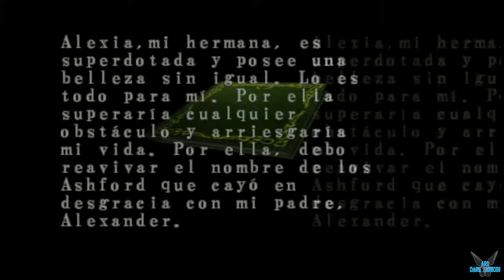Resident Evil Code Veronica X "Aparición de Alexa Ashford" [RESIDENT EVIL][PS4] #7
a Resident Evil Code Veronica X "Aparición de Alexa Ashford" [RESIDENT EVIL][PS4] #7

Tres meses después de los acontecimientos de Resident Evil 2 y Resident Evil 3, en enero de 1999, la historia comienza con Claire Redfield infiltrándose en la base de París de Umbrella, en la búsqueda de su hermano, Chris Redfield. Tras ser perseguida por el equipo de seguridad, es hecha prisionera por Rodrigo Juan Raval y enviada a una prisión y base de entrenamiento de las fuerzas especiales de Umbrella en la isla Rockfort, propiedad de Umbrella, y en concreto de la familia Ashford, una de las familias dueñas y fundadoras de la compañía.

Sin embargo, poco después de su encarcelamiento, la isla es atacada por un equipo especial bajo el comando Albert Wesker quién contamina deliberadamente a los cuerpos militares de la isla con el T-Virus. Rodrigo libera a Claire sin haber otra opción en la ahora desolada isla, y ella en agradecimiento lo ayuda con sus heridas

Plataforma: PS4

Steam: EnishiYu
PS4 : Enishiyu
Wii U: Ryuuzaki007
3DS Codigo amigo: 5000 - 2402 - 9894 (Ryuuzaki)

"Resident Evil Code Veronica X"
"Resident Evil"
"Zombis"
"Saga Resident Evil"
"Claire Redfield"
"Steve"
"Albert Wesker"
"Chris Redfield"
"Alfred Ashford"
"Alexia Ashford"
"Escopeta"
"Ametralladora"
"Shadow Puzzle"
"Biohazard"
"Serie D"
"Survival Horror"
"Umbrella"
"Resident Evil"
"Aru"